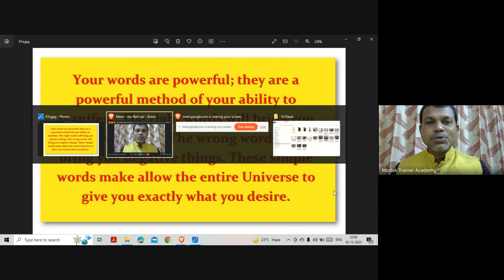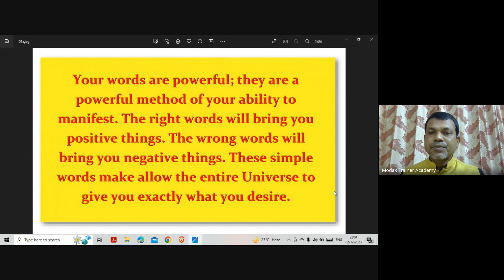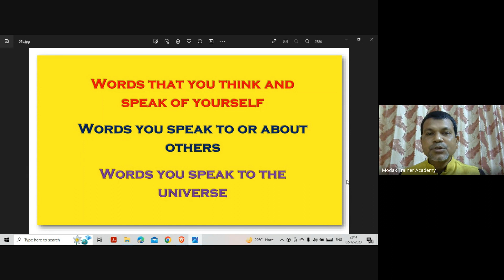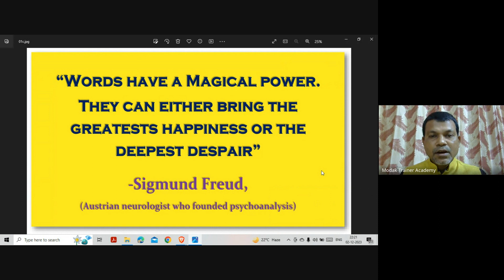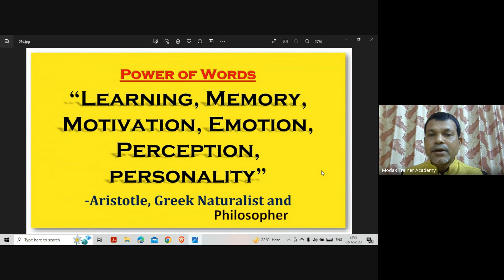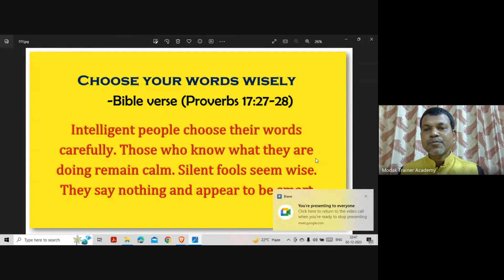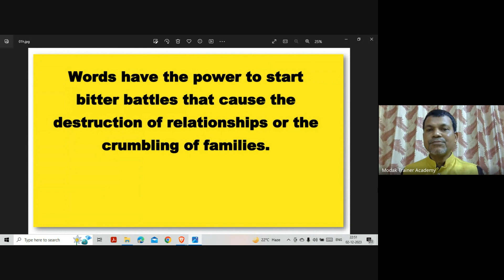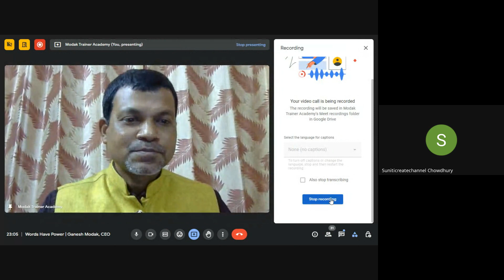Words Have Power | Ganesh Modak, CEO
Modak Trainer Academy